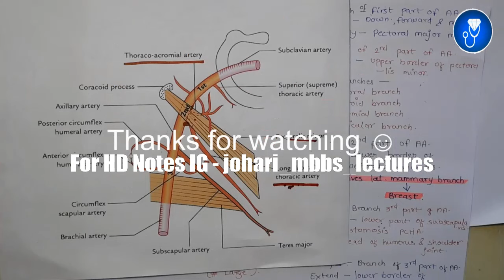axillary artery branches and relations | axillary artery 3d anatomy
This Video Topic - axillary artery branches and relations | axillary artery 3d anatomy

IMPORTANT LINKS :-
1) ORDER Anatomy Next Edition Module , Biochemistry in 7Days & Physiology MODULE

3) INSTA Broadcast Channel ( FOR Daily VLOGS, Life Update )